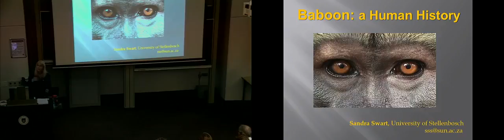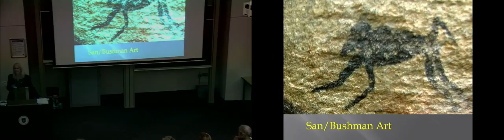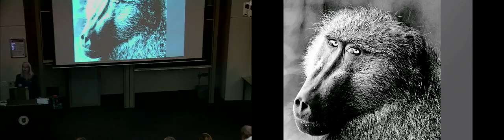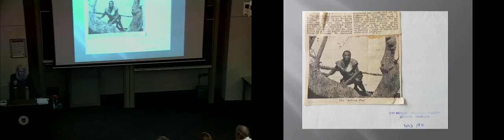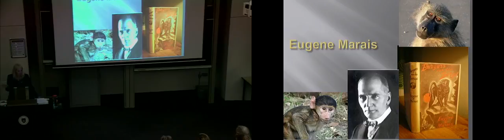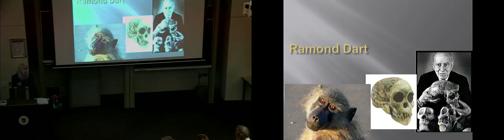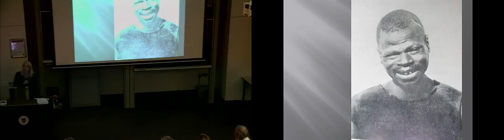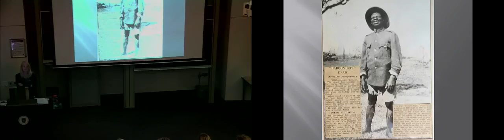Sandra Swart Writing Animals into History 2: The politics of primates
This two-lecture course looks at writing animal-sensitive histories,
drawing on social and environmental history. Police dogs are used as an example to explore the prospects and pitfalls of looking at the past through the eyes (and nose) of a dog. Dogs are nature’s historians. The past is everywhere for them – layers of meaning are smelled with over two hundred million sensory receptor sites in their noses. Dogs smell the world before they see it. The past exists in scent far longer than in sight. The first lecture focuses on human understanding of canine olfactory ability. It explains the development of detector dogs and their role in offering ‘evidence’ in court, and in the writing of history. The second lecture focuses on baboons and their shifting historical relationship with humans. This lecture explores the physical, spiritual and political power of the monkey metaphor, simean syntax and baboon barbs from the mid seventeenth century to the present. It tries to understand both powerful primates – Papio ursinus and Homo sapiens – by analysing their shared history in South African society. It offers a social history of the relationship between human and baboon in the country’s heated political present and a consideration of the
baboon’s role in human social and political imaginings.